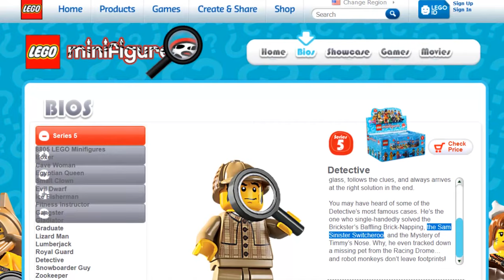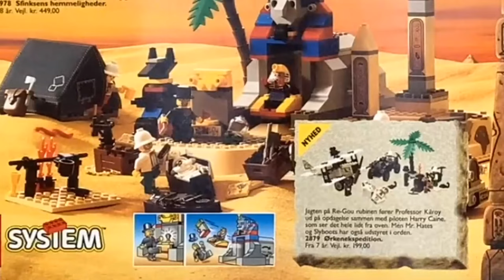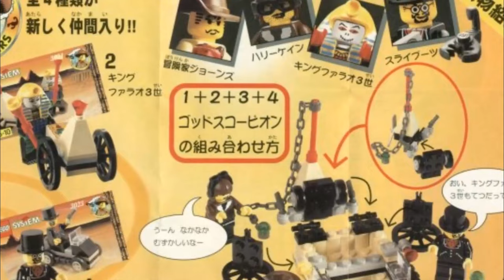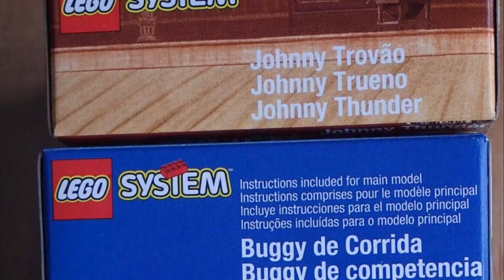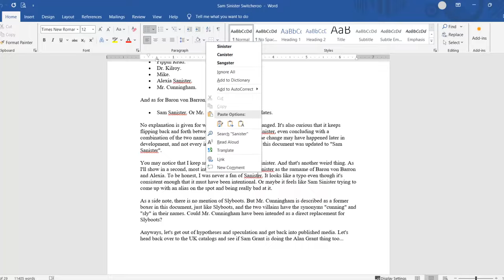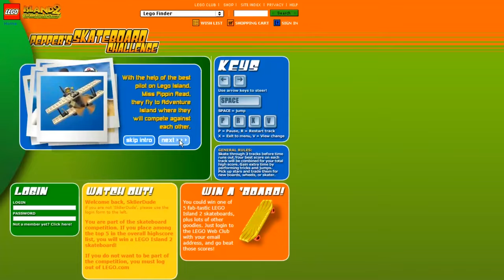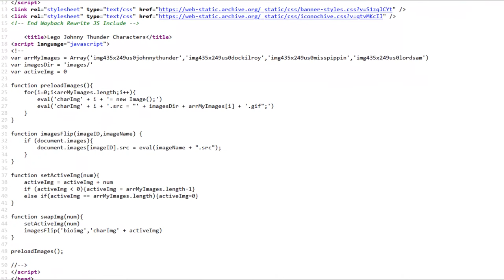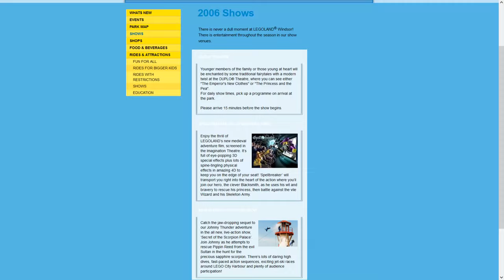Sam Sinister Switcheroo: The History of LEGO Adventurers Names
Are you confused by who is who in LEGO Adventurers? Why were the heroes' names changed between 1998 and 2003? And is the bad guy Baron von Barron, or Slyboots, or Lord Sam Sinister? Then this is the video for you! Join the LEGO Detective as we solve the infamous Sam Sinister Switcheroo!

Table of Contents:
0:00:00 Introduction
0:01:58 1998
0:21:36 1999
0:32:30 2000
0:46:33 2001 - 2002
0:59:52 2003
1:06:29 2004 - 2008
1:10:49 2009
1:17:12 2010 - Present Day
1:27:21 Conclusion

At last, the video teased as my 1000 Subscriber Special is finally released! Whew, this is... quite literally, my biggest video ever. It's the culmination of 20 years of being a big LEGO Adventurers fan followed by 4 years of in-depth research, documentation, and tons of Brickipedia edits to catalog every instance and source I could find on the series' confusing and convoluted history of naming characters. I had no idea when I started that this would be over an hour and a half long! That's why it took so long to make, and unfortunately why I missed the deadline on getting this video out before the end of 2023, the Adventurers' 25th anniversary.

Thank you all so much for watching. My videos really don't get many views, so the amount of time and effort put into this video is probably disproportionately high compared to how many people will see it. But for anyone who is as much of a LEGO nerd as I am, I really appreciate this opportunity to share my love for the franchise with you.

For all music used in this video (or at least, music currently available on YouTube), see this playlist

For all images used in this video, as well as an Excel sheet that lists their sources, download this ZIP file

LEGO Adventurers and all other associated media belongs to The LEGO Group. Additional footage comes from Donkey Kong 64, Wacky Races, Dudley Do-Right, Phoenix Wright: Ace Attorney, San Diego Living, Super Smash Bros.